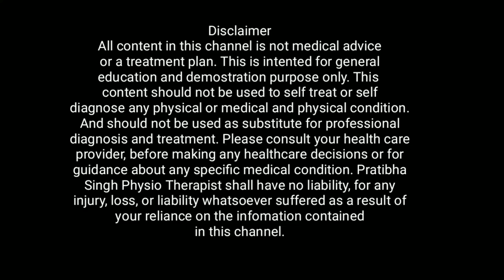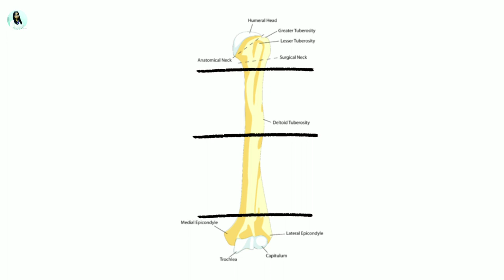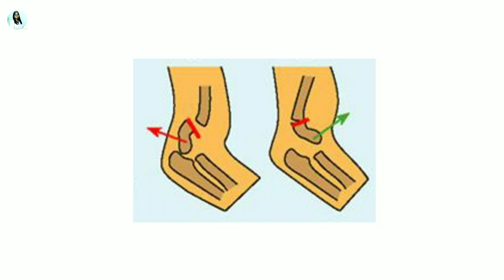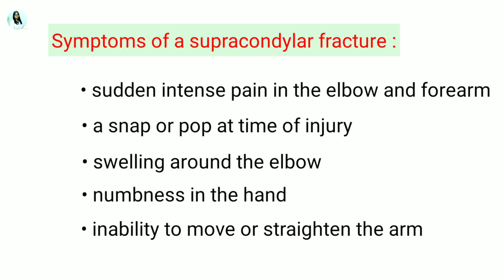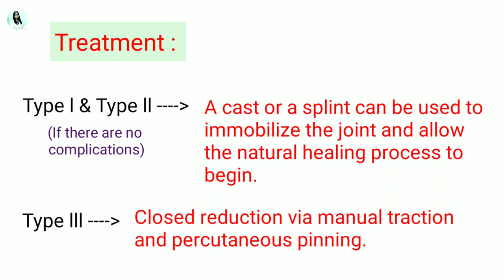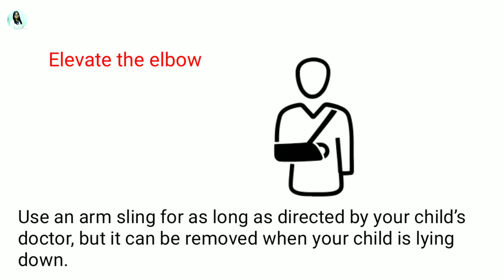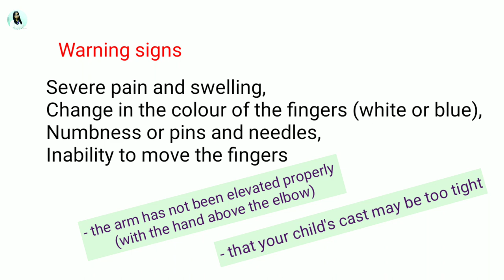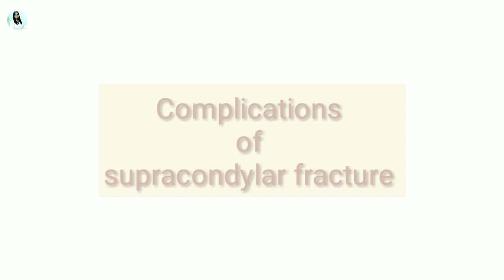Supracondylar fracture of Humerus in kids | Elbow joint Fracture Treatment / Care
Supracondylar fracture of Humerus
Elbow joint Fracture Treatment / Care

I, Dr. Pratibha Singh, a Neuro-Physiotherapist, have been practicing for 7 years.

I have done my Physiotherapy graduation from Jamia Millia University in 2011 & further I did Masters of Physiotherapy in neurology from Indian Spinal Injury Centre in 2014(one of the most advanced spine, orthopaedic & neuromuscular surgical centre in India).

I have quality experience in providing rehabilitation services in multiple fields of physiotherapy, especially in neurological & musculoskeletal conditions.

Along with giving rehabilitation services in clinical set up, I always wanted to share my knowledge and expertise through online portal also for the well-being of society as a whole. This consideration pushed me to start this youtube channel "Dr. Pratibha Singh (PT)" so that I can easily reach out to different people of society and help them to sort out their problems.